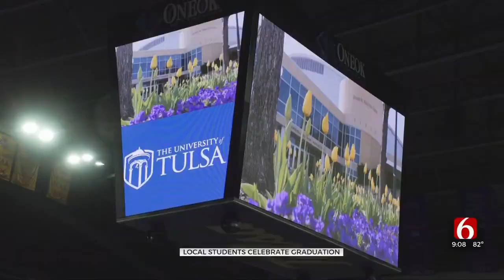ORU, TU Students Walk Across Stage For Graduation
ORU and TU students completed the milestone and walked across the stage for graduation on Saturday.